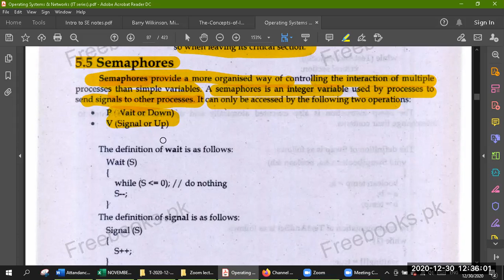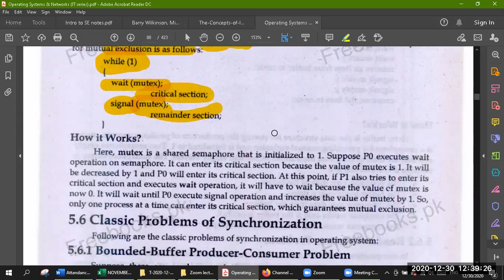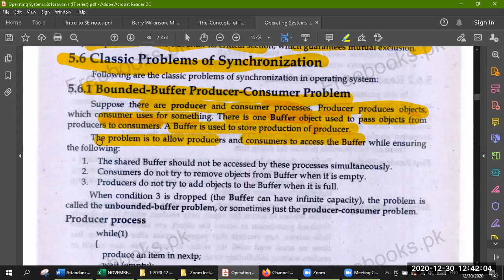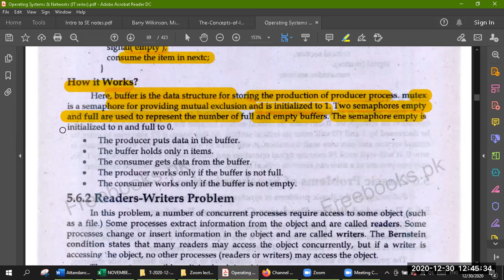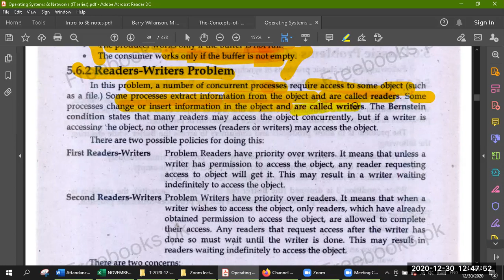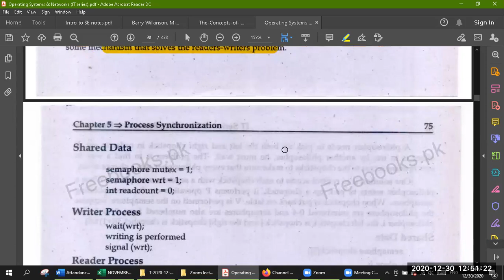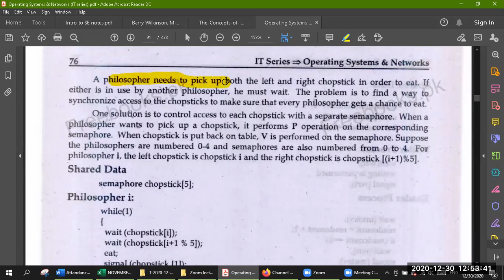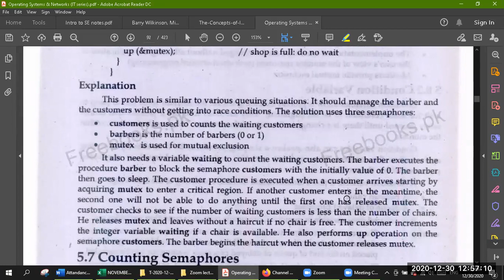Lecture20: Semaphores Wait and signal ,Uses and problems